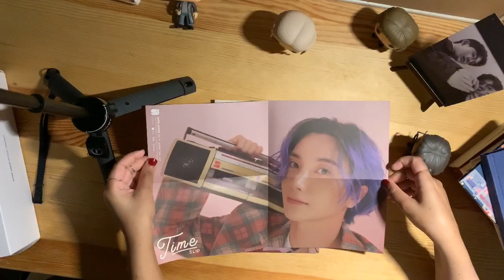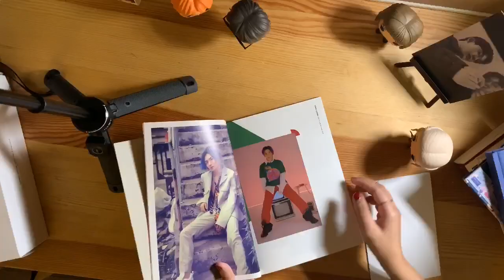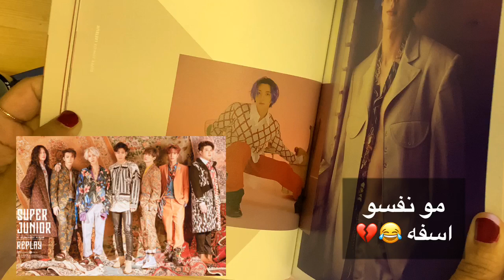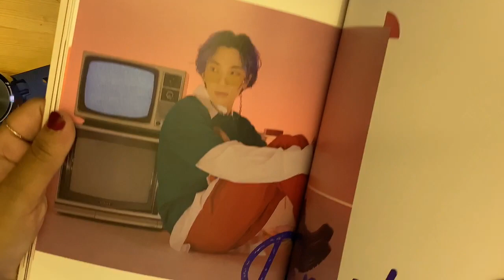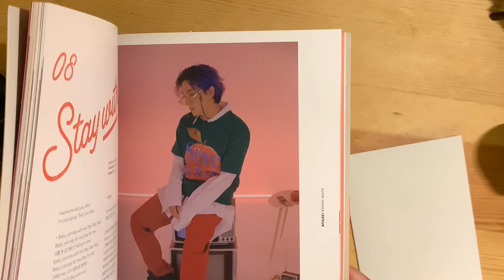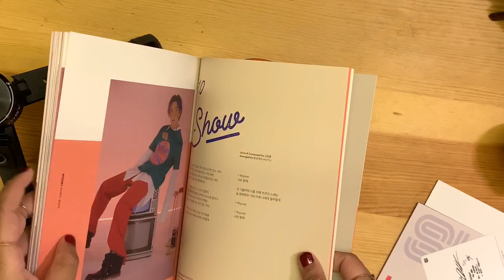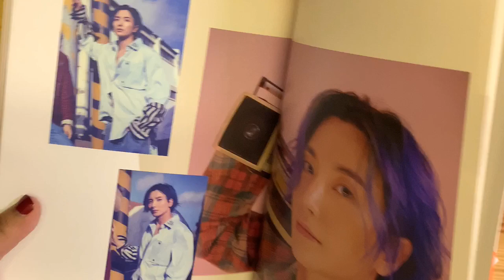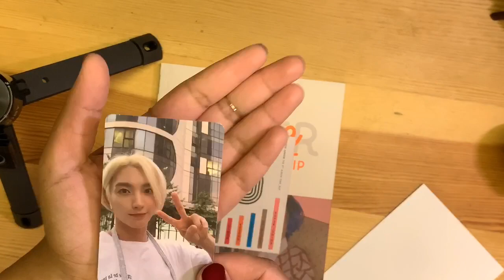فتح البوم (Time Slip) لسوبر جونير نسخة ليتوك .. Unboxing Super Junior (Time Slip) album Leetuek copy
Songs:

Super Junior: I think
Super Junior: Super Clap
Super Junior: Skydive